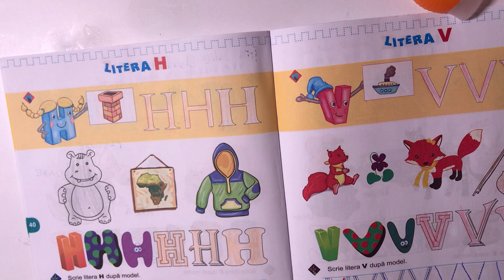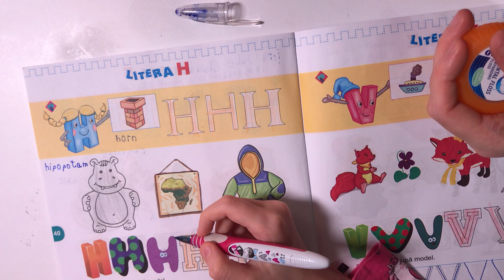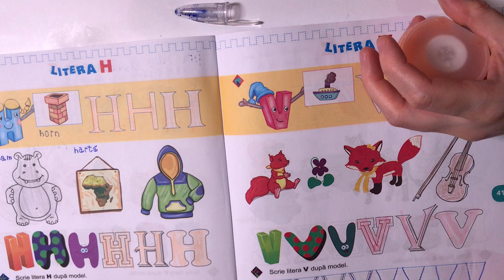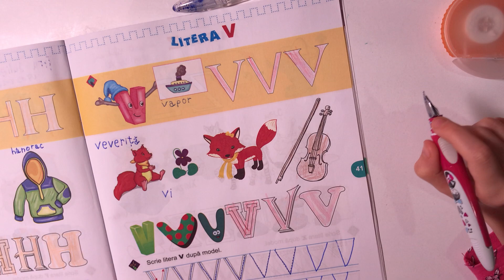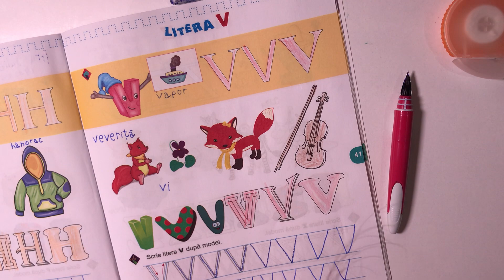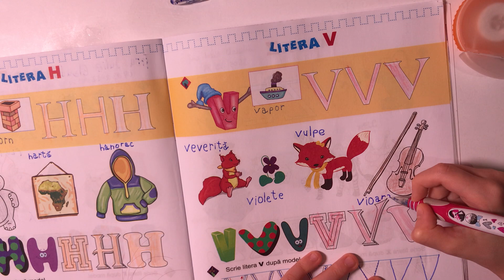Scrierea cuvintelor cu litera H si V